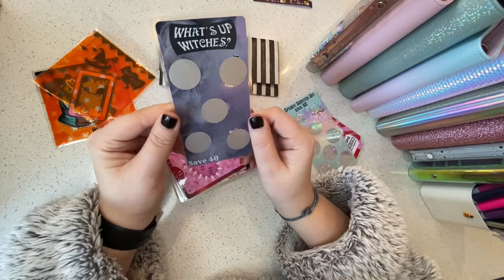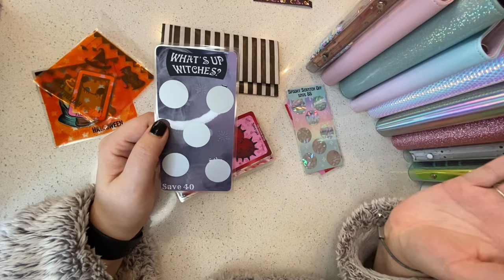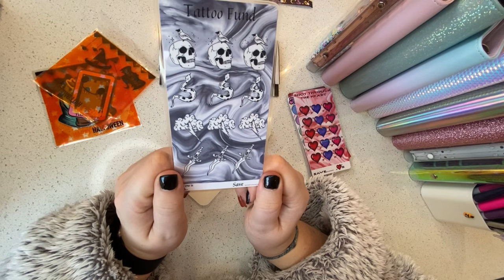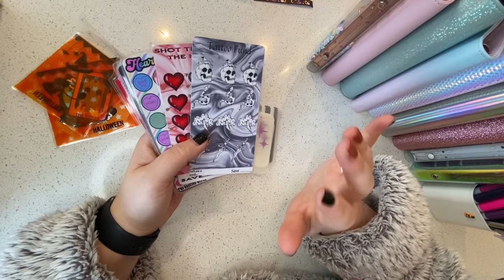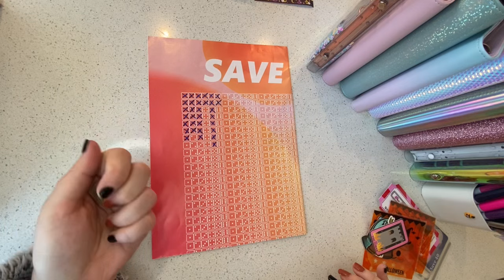Happy Mail Haul from @therockingwitch 💌 | Savings Challenges | UK Cash Budget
In this video I’m opening some amazing happy mail gifted by the lovely @therockingwitch 💌💖 Which is your favourite challenge?!

And a social mention & thanks to @Littlemoonbudgets too! 💖

This channel is all about keeping myself accountable with my budgeting the cash stuffing/ envelope method, and creating financial well-being for myself!